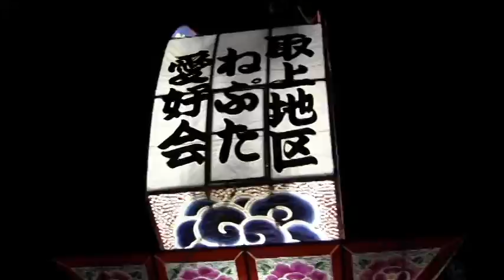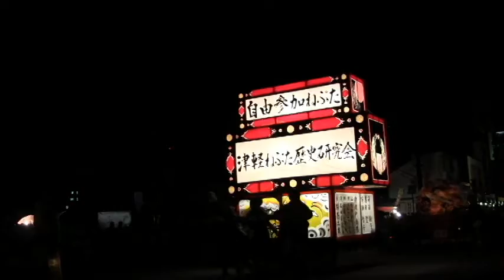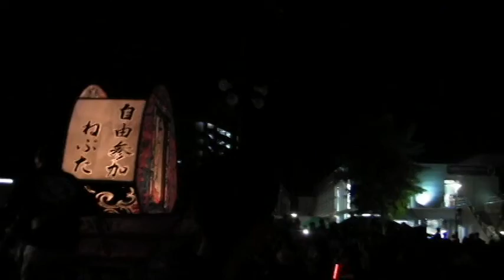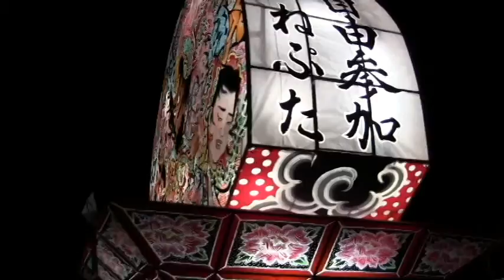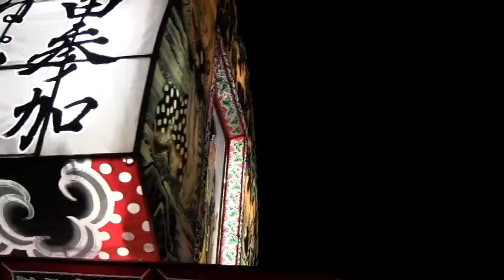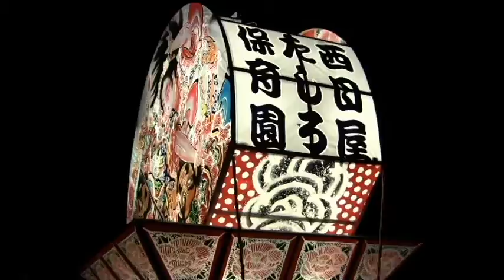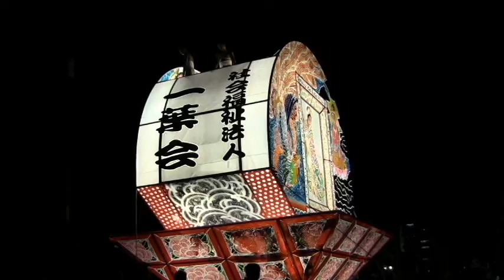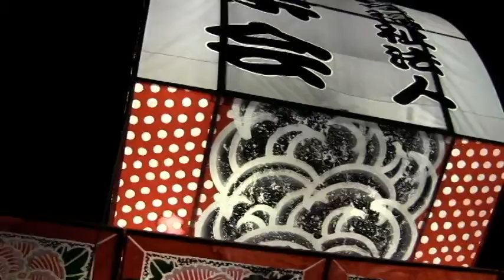弘前ねぷたまつり 2016 8 1 その5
青森県弘前市の夏の祭「弘前ねぷたまつり」の2016年8月1日の模様です。